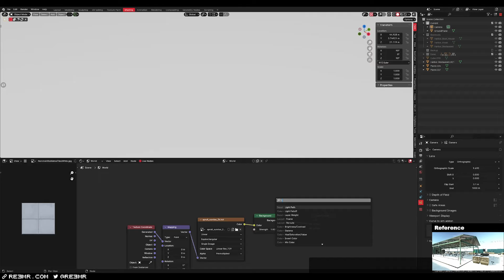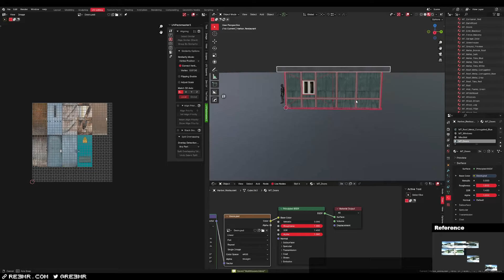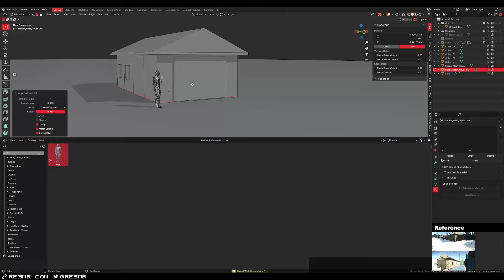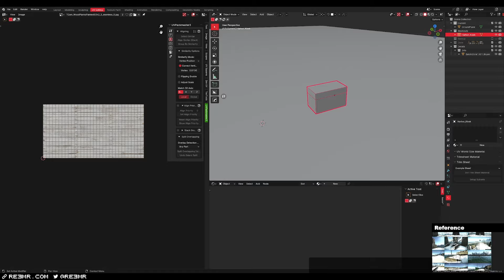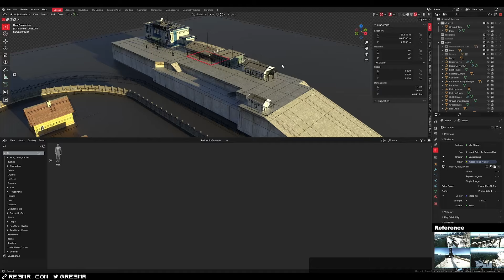Shoreline → Restaurant, boathouse & kiosk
These buildings are repeated throughout Shoreline but are mostly located in the west. The last time that I made a map for Shoreline I modeled way too many details for individual buildings. These details would be lost over distance & just slow down viewport performance when I was working on it. Now I am focusing on making everything low poly & letting the low res textures do the heavy lifting when it comes to details. As long as people can tell what building it's supposed to be from a distance then it's good enough for the map.

Getting the footprint, the height & the primary color somewhere in the same ballpark as the game is the main priority.

This is fan art for the game Escape from Tarkov. It depicts buildings that appears in the raid called "Shoreline". I make 3D community maps for fun & as a way of practicing 3D modeling. In these videos I show my process.

I am using Blender for the 3D modeling. The textures I used here are low res textures from textures.com.

If you want to support my map making by making a donation you can do so here;

All of the donations that I get are reinvested into my 3D work in some capacity. I either use them to purchase addons that speed up my workflow, courses that teach me something new or computer hardware to speed up render times. Ultimately it helps me become a better 3D artist and for that I am very grateful.

To show my appreciation and to give you something in return I started adding names/aliases of donators as custom graffiti to different walls on my maps. In most cases your name would show up in a place where there is also graffiti in-game in order to maintain the accuracy of the maps. I cant guarantee that it would be visible/readable on the finished map due to the camera angle or size of the tag but it would be visible during my live streams when I work on the map and probably in some of my social media posts.

Music in the video:

Oscillian - Activate